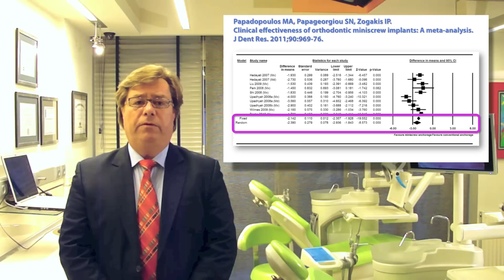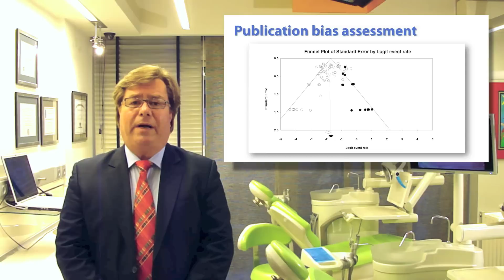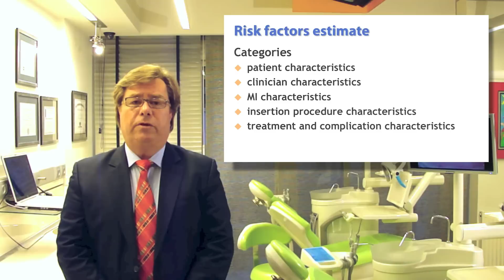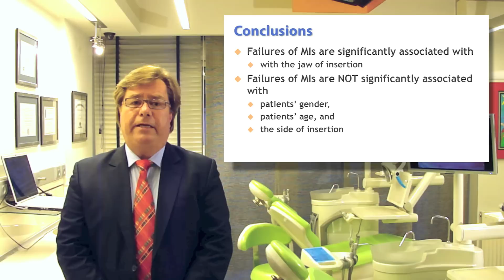Failure rates and associated risk factors of orthodontic miniscrew implants: A meta-analysis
Spyridon N. Papageorgiou, Ioannis P. Zogakis, Moschos A. Papadopoulos

Department of Oral Technology, School of Dentistry, University
of Bonn, Bonn, Germany.

Department of Orthodontics, Hebrew University-Hadassah
School of Dental Medicine, Jerusalem, Israel.

Department of Orthodontics,
School of Dentistry, Aristotle University of Thessaloniki, Thessaloniki, Greece.